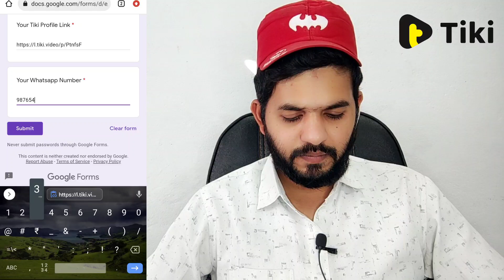Tiki apps Tiki Live event registration | April battle royale | tiki form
Alhamdulillah